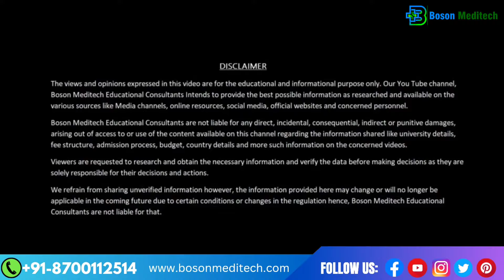MBBS in Russia for Indian Students | How to Choose A Good University For MBBS ABROAD in 2024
MBBS in Russia for Indian Students is a good option with low cost tuition fees and affordable budget. Here you will know about the criteria to choose a good university by students and parents.
⭐ We at Boson Meditech Educational Consultant are reliable MBBS Abroad Study Advisors in India, Delhi. We provide MBBS abroad admission assistance for Indian students to study MBBS in Uzbekistan, Russia, Kazakhstan, Bangladesh, and more. Our Motto is to assist the students with transparency and nominal processing fees without any hidden charges. We guide and provide the most genuine information to the students to get MBBS Abroad Admissions.
Visit Us at: DELHI OFFICE ADDRESS: A 96, SECOND FLOOR, NEAR BIKANER SWEETS, SAKET METRO STATION, GATE NO 2, NEW DELHI 110030
Contact Boson Meditech and Get ADMISSION FOR MBBS Abroad now!
Why Choose Boson Meditech?
 Low Professing Fee
 Hassle Free Admissions
 Full Transparency
 Academic Support
 Only Reputed Medical Colleges